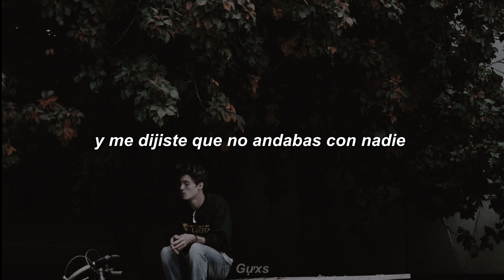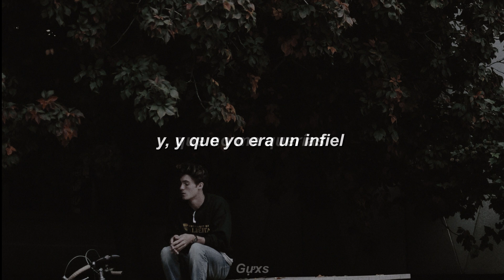defai - horas perdidas ; letra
LETRA
Pasan las horas y no se nada de ti
Hey
No te acuerdas cuando tú me dijiste que no me querías
Y, Y que yo era un infiel
Ahora estoy perdido en el momento
Trato de buscarte y no te encuentro

Hoy salí con mis amigos
Me dijeron que tú andabas con otro tipo
Para ser honesto eso que hiciste no fue correcto
Tu lo sabes muy bien
Y me dijiste que no andabas con nadie

Hey
A ti